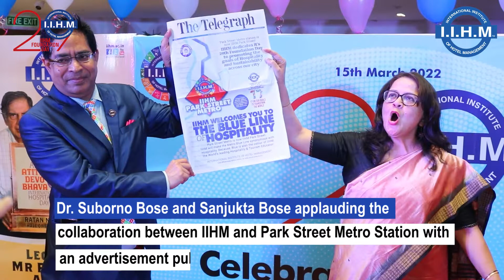Highlights from the 29th Foundation Day Celebrations of IIHM!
Celebrating 29 years of Global Leadership & IIHMness. Let’s come together and pledge to carry forward the legacy of one of the biggest hotel schools with Intensity, Integrity, Humanity, and Magic through global excellence and global leadership.